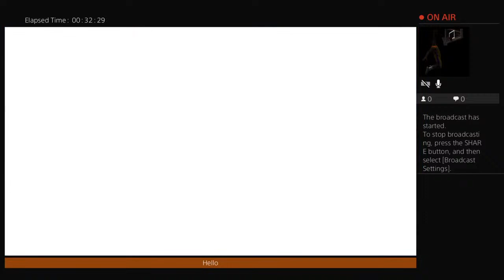Ufc sunday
Fall guys expert